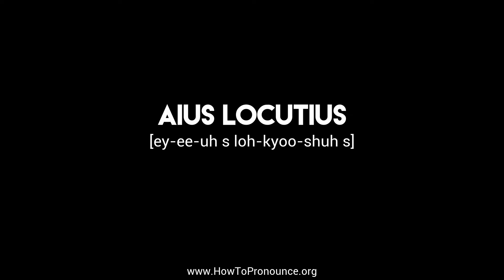How to Pronounce "aius locutius"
Learn the proper pronunciation of "aius locutius"